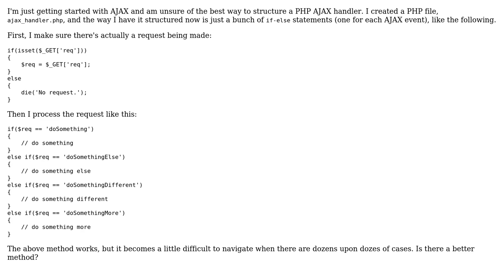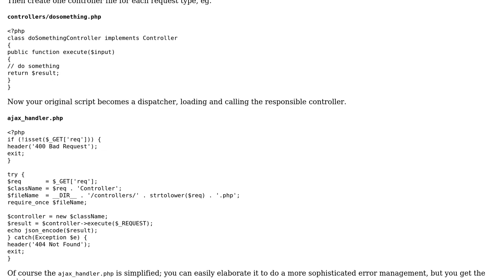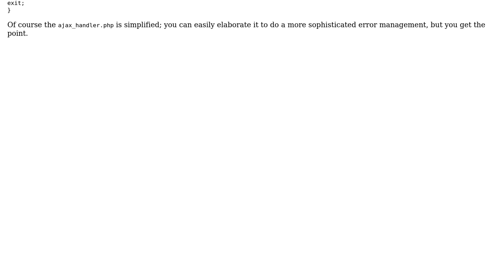Code Review: Best way to structure PHP AJAX handlers? (2 Solutions!!)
Code Review: Best way to structure PHP AJAX handlers?

With thanks & praise to God, and with thanks to the many people who have made this project possible! | Content (except music & images) licensed under CC BY-SA | Music | Images & others | With thanks to user Sam Selikoff user nibra user Nate and the Stack Exchange Network Trademarks are property of their respective owners. You are responsible for your own actions.